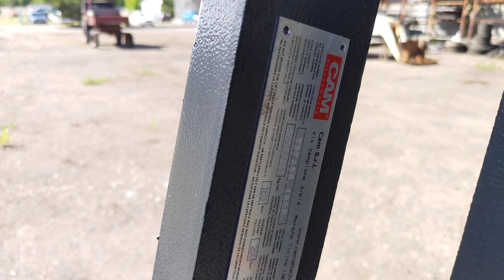Установили кабину и Side shift Cam TRF465.160P